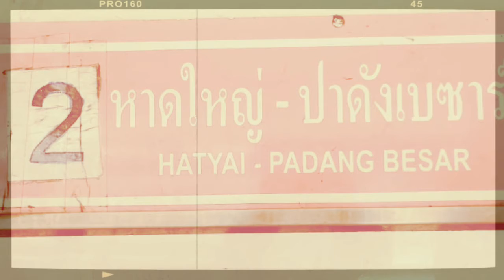Trip budjet sendat padat dan ketat.dgn yam dan min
Hatyai songkla Dec